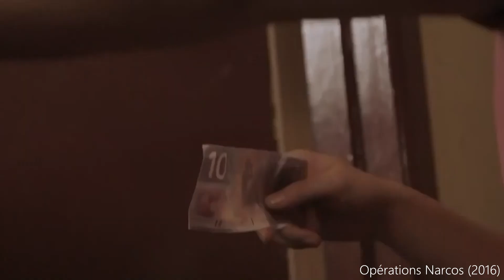Michael Sheng - démo 2020